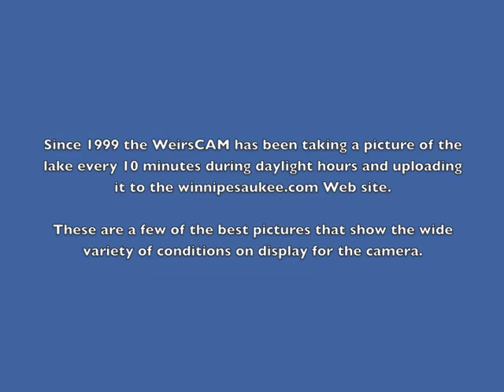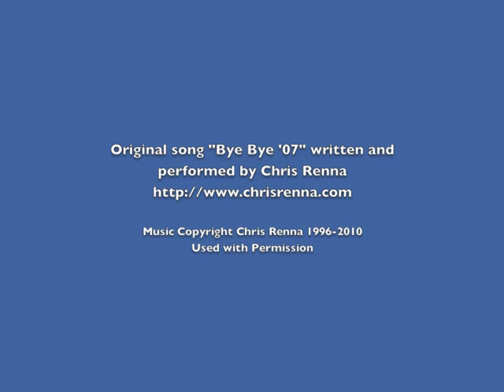The Best of the WeirsCAM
A few of the best pictures captured by the WeirsCAM, overlooking Lake Winnipesaukee from Weirs Beach, New Hampshire.